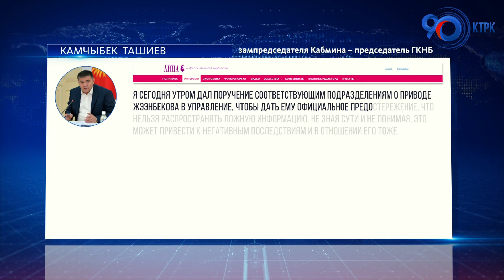Интервью Камчыбека Ташиева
Генпрокуратура начала проверку по факту смерти политолога Марата Казакпаева. При этом ГКНБ готов принять общественную комиссию, если она будет создана омбудсменом, Центром по предупреждению пыток, общественными деятелями и журналистами, предоставив исчерпывающую информацию. И сегодня Камчыбек Ташиев в интервью изданию «Новые лица» опроверг заявление Равшана Джээнбекова о том, что Марату Казакпаеву медпомощь предоставлена не была.